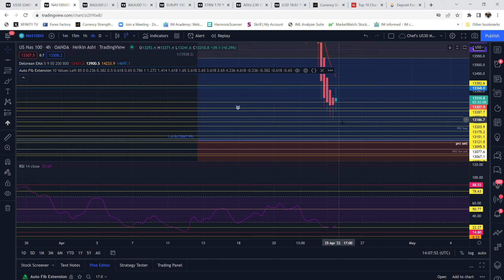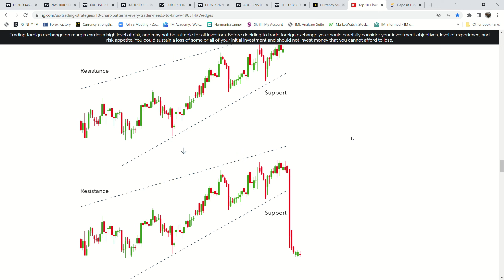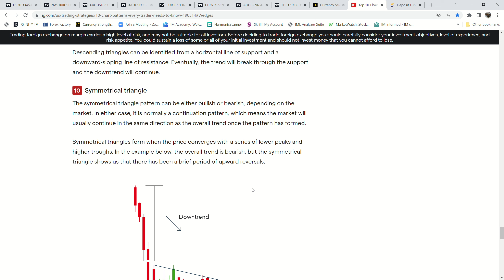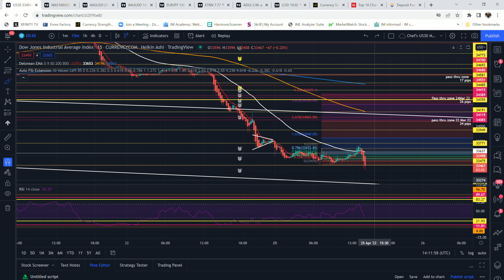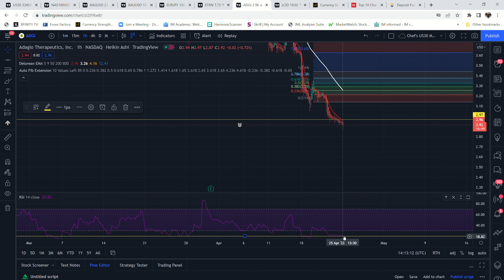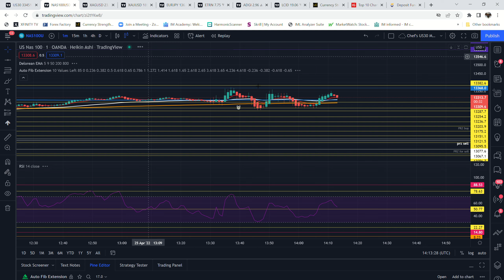There is still time to catch this move on the Dow Jones for Forex Trading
Guys I just did this video at 10:14 EST on 4/25/2022. check it out quick and make your moves... US30, NAS, ADGI, ETRN, LCID SIlver and Gold. please share, share, share, subscribe, like and comment! check me out